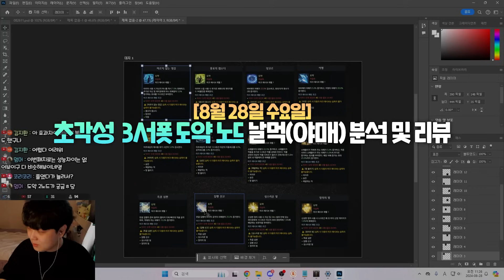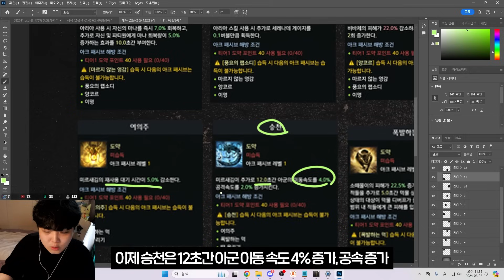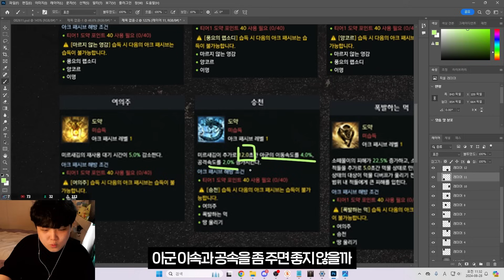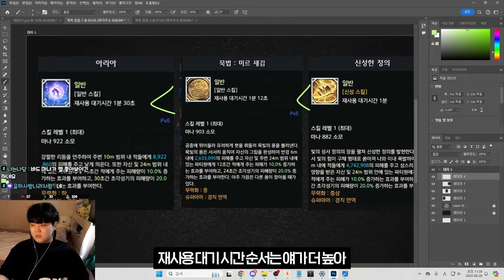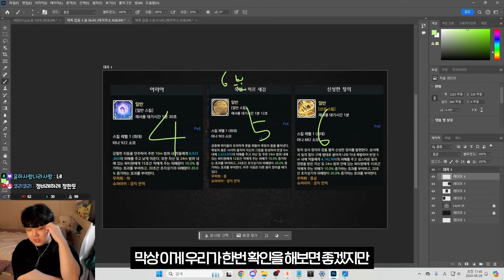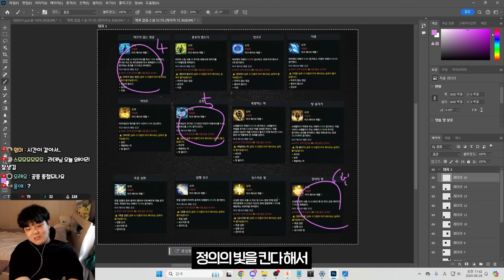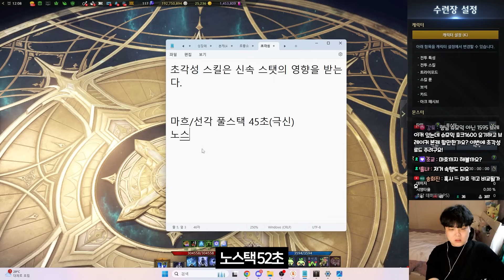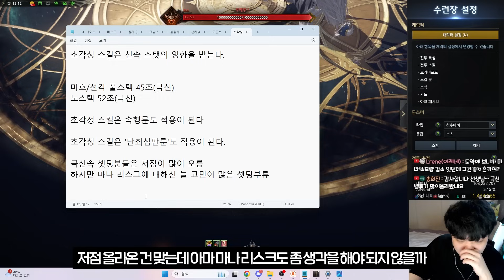'아리아/미르새김/신성한정의' 서폿 초각성 도약 자세하게 분석갑니다!!(근데 야매임)[로스트아크]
00:00 바드 도약 노드
01:35 도화가 도약 노드
02:58 홀리나이트 도약 노드
04:46 '아리아/미르새김/신성한정의' 비교
06:54 초각성 스킬은 신속 및 단죄, 속행, 선각, 마흐 효과를 받을까?
09:05 미담